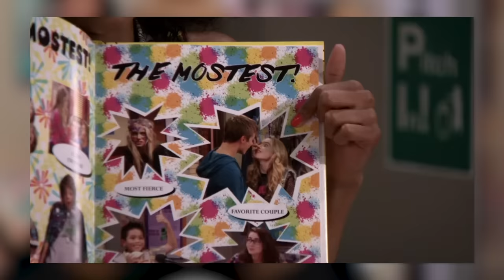the most chaotic love triangle to come from disney channel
the desire to use nonsense for the chapter five title card but the would've ruined my period piece music choices

caitlin mckillop
M4P 0A8

0:00 - 2:22 hello
2:22 - 13:00 chapter one: rucas
13:00 - 19:05 chapter two: lucaya
19:05 - 32:49 chapter three: texas
32:49 - 44:26 chapter four: triangle
44:26 - 55:36 chapter five: ski lodge
55:36 - 57:54 goodbye